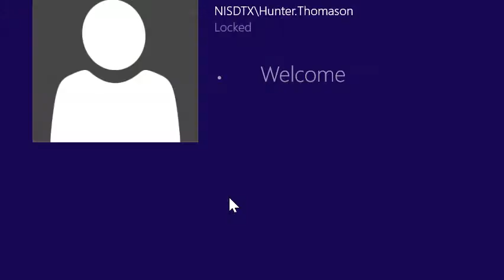Low Quality Minecraft Playthrough Part 10 My new bed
I killed a sheep and got some wool